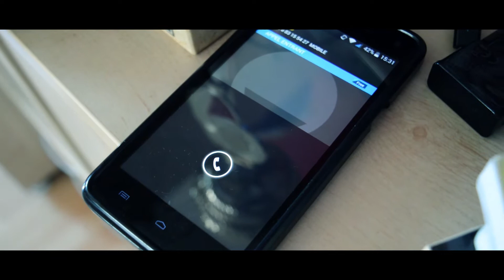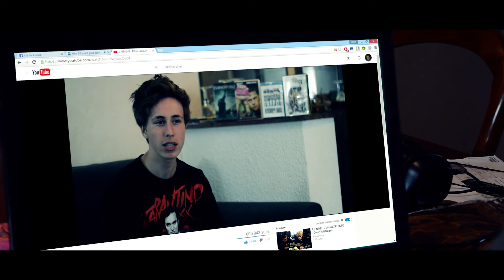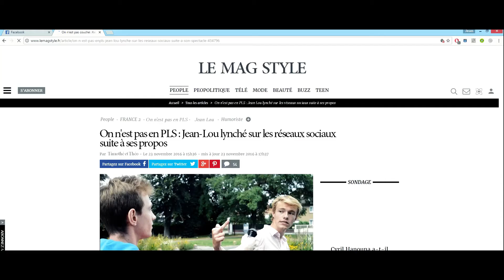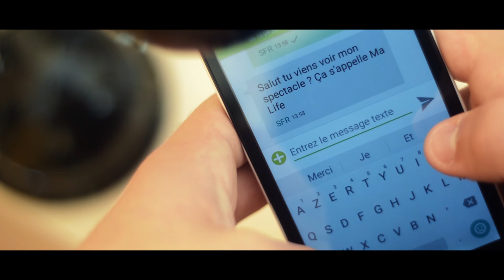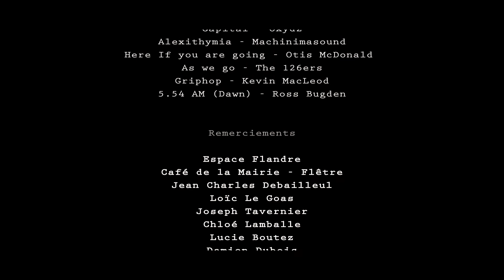JEAN LOU - Court-métrage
Partager/Liker c'est encore plus cool

SYNOPSIS

Jean Lou est un jeune homme sans réelle envie, en manque d'inspiration et de confiance en lui.

CRÉDITS :

Ecrit par : Maxence PARQUET
Réalisé par : Gauthier BOULIER et Maxence PARQUET
Prise de son : Maxence PARQUET
Cadrage et montage : Gauthier BOULIER
Scripte : Camille WINDELS

ACTEURS :

William LAMBALLE
Paul LENOIR
Clémence NOEL
Gatien DEBAILLEUL
Bryan DEHOUCK
Pierre DEFIVES

REMERCIEMENTS

Espace Flandre
Café de la Mairie - Flêtre
Loic Le Goas
Joseph Tavernier
Chloé Lamballe
Lucie Boutez
Damien Dubois

MUSIQUES (crédits)

Psychoburned by Oxydz
Capital by Oxydz